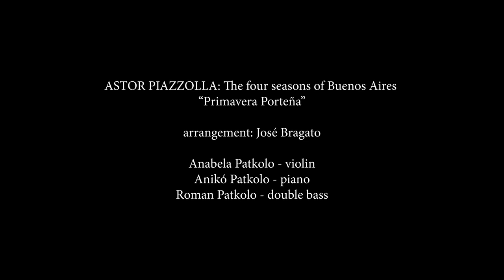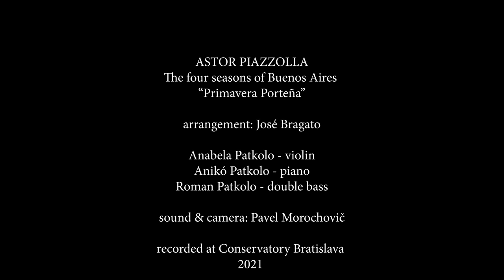A.Piazzolla - Primavera Porteña by Roman Patkolo, Anabela Patkolo, Aniko Patkolo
Astor Piazzola - The four seasons of Buenos Aires, Primavera Porteña
arr.José Bragato
by Trio Patkolo
sound and camera : Pavel Morochovic

It was a great pleasure to play with Roman Patkolo :)